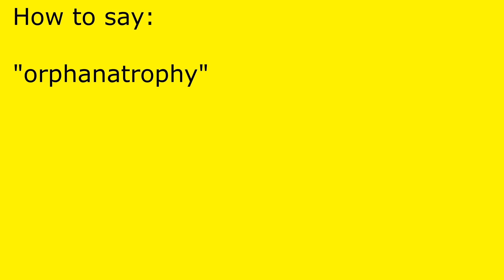How to pronounce orphanatrophy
orphanatrophy pronunciation.